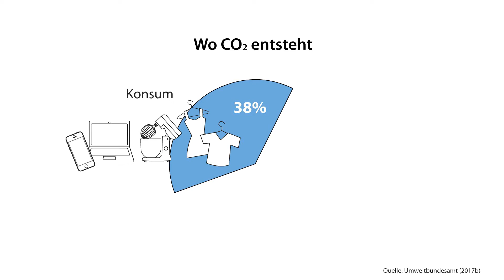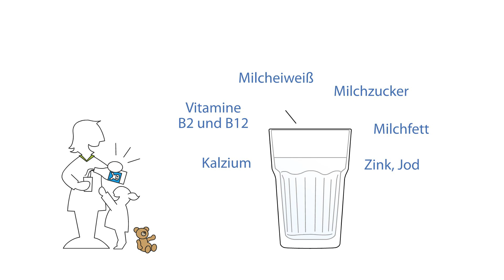Nachhaltigkeit auf dem Milchbauernhof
Ein nachhaltiges Wirtschaften ist elementar. Wie macht man das auf einem Milchbauernhof? Welche Bereiche gehören dazu und was für Maßnahmen gibt es?